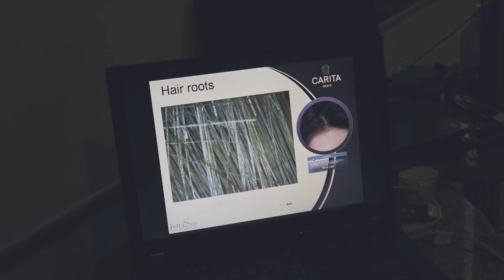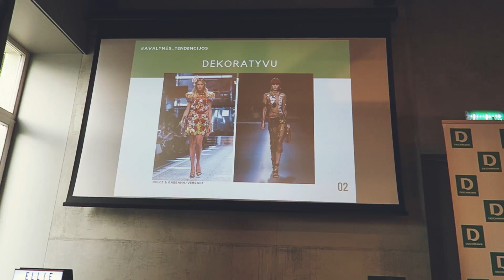#16 DIENOS VLOGAS: fotosesija su Deichmann ir karaokė pakeliui namo | luscious style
Patiko? Spausk like!